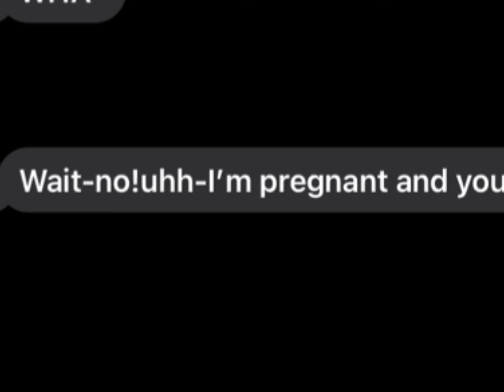YOU KILLED MY FATHER meme